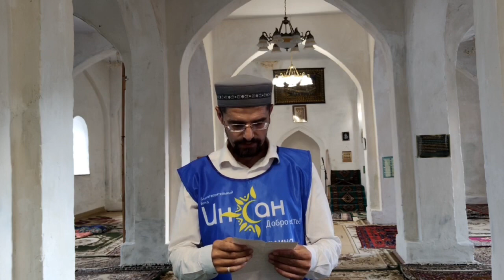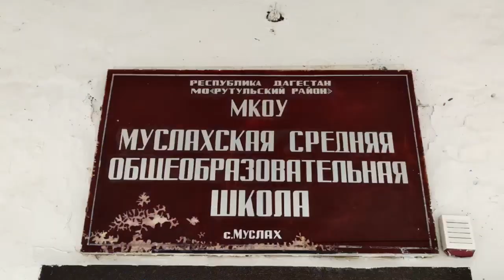Акция "Собери детей в школу" по Цахурской долине!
Фонд "Инсан" по Цахурской долине провел ежегодную акцию " Собери ребенка в школу". Руководитель фонда по долине А. Рамазанов и имам долины Э. Сулейманов обошли школы Цахурской долины и раздали портфели со всеми школьными принадлежностями нуждающимся детям. Абас Рамазанович, Мамед Шахбанович, Адиль Байрамович, Гариб Байрамалиевич, Азим Ханмагомедович, Азиз Сафарович, Шахбан Магомедгаджиевич, Братья Алхасовы и другие. Эти имена тех счастливых людей кому Всевышний дал желание творить добро. Пусть Всевышний примет и вознаградит их всех.